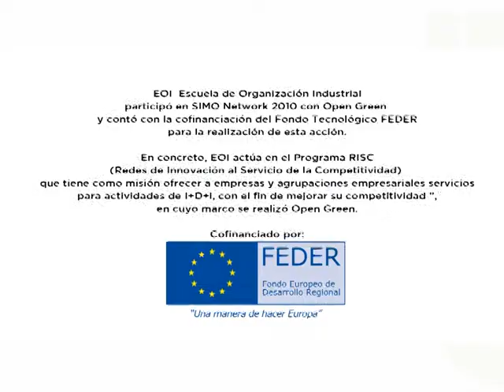Resumen: Incorporar Tecnología. Tecnología para la competitividad, la Pyme que incorpora TIC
Difusión de soluciones TIC para la PYME: Posibles opciones disponibles y Consejos sobre implantación. Espacio de debate para visualizar como la tecnología influye en la competitividad empresarial.